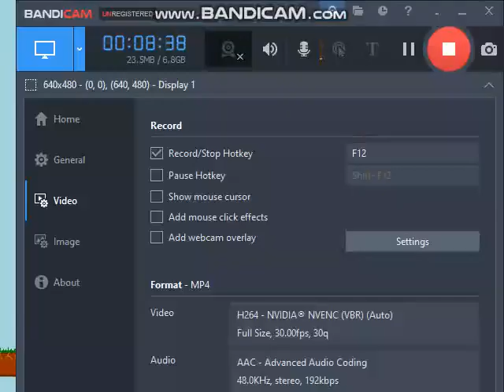Boutta Hike all over this Sexy-like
Thumbnail by easterntentmoth

Y'kn'a'amsayain?